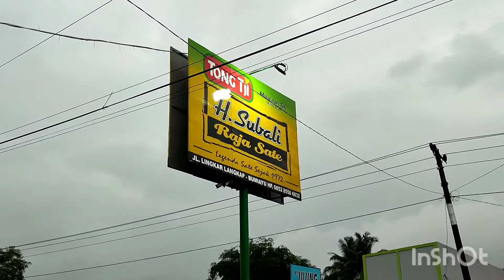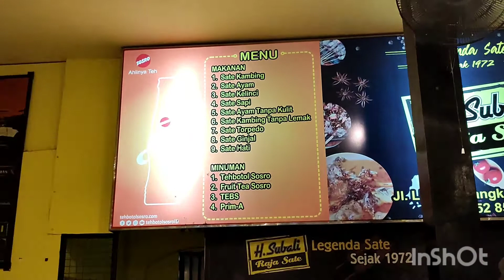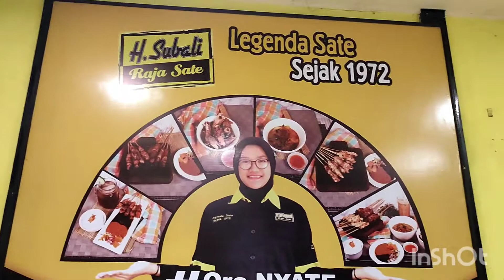Mampir di Raja Sate Subali | Bumiayu Brebes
mampir makan yang seger